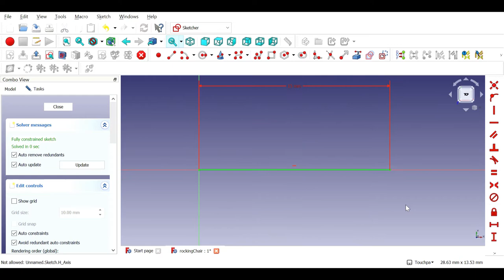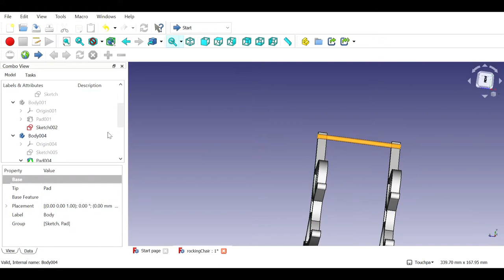Creating a Rocking chair | Time-lapse video